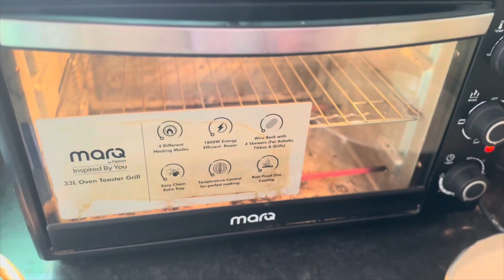কীভাবে আমি শুয়ে বসে cake🎂বানাই😂|5 pound Butterscotch Cake🍰|আমার cake বানানোর journey share করলাম🤩